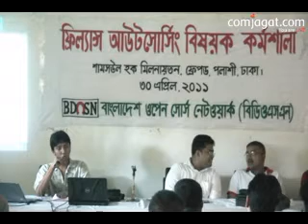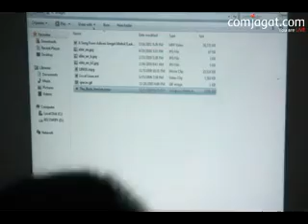Freelance Outsourcing workshop & Seminar ( 8 / 8 )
ফ্রিল্যান্স আউটসোর্সিং কর্মশালা ও আলোচনা
সময়ঃ এপ্রিল ৩০, সকাল ৯।০০
লোকেশনঃশামসুল হক মিলনায়তন, পলাশী মোড় (ফ্রেপড মিলনায়তন)

দেশে ফ্রিল্যান্সিং আউটসোর্সিংয়ের ব্যাপারে আগ্রহ বাড়ছে। সেই সঙ্গে এ খাতে সম্পৃক্ত তরুনদের সংখ্যাও বাড়ছে। এই খাতে আগ্রহী নতুনদের ফ্রিল্যান্সিং আউটসোর্সিং এর বিভিন্ন বিষয় সম্পর্কে অবহিত করার জন্য বাংলাদেশ ওপেন সোর্স নেটওয়ার্কের
(বিডিওএসএন) উদ্যোগে ঢাকায় এক কর্মশালার আয়োজন করা হয়েছে।কর্মশালা পরিচালনা করবেন বেসিস ফ্রিল্যান্সার অব দ্য ইয়ার আলামিন চৌধুরী, এনায়েত হোসেন রাজিব সহ অনেকে।